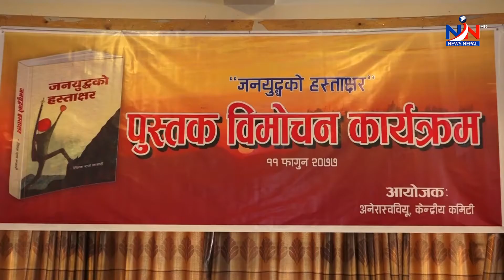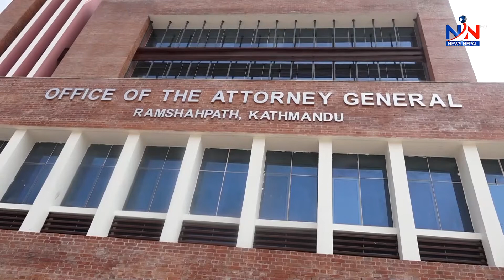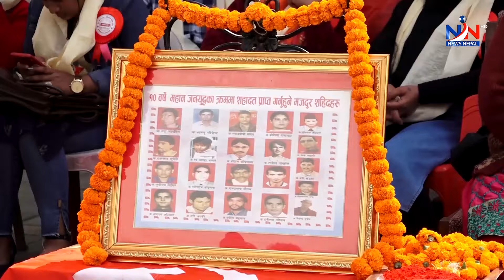NNTV. news ११ फागुन २०७७, मंगलवार